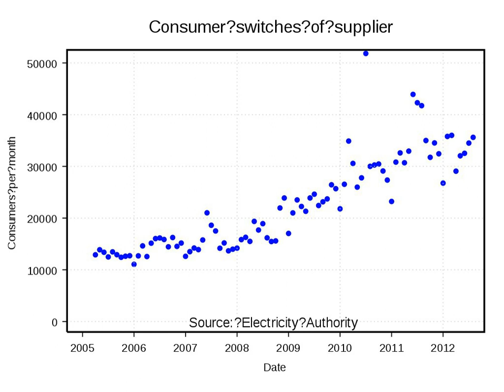New Zealand electricity market | Wikipedia audio article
00:00:16 1 Overview
00:04:19 2 Wholesale spot market
00:07:46 3 Market abuse
00:07:55 3.1 Studies
00:09:23 3.2 Incidents
00:10:50 4 History of reform
00:15:36 4.1 Milestones in the reform process
00:19:52 5 Current structure
00:21:07 5.1 Retail companies
00:22:06 5.2 Generation companies
00:23:55 6 See also

- Socrates

SUMMARY
New Zealand's electricity market (NZEM) is regulated by the Electricity Industry Participation Code administered by the Electricity Authority (EA). The Authority was established in November 2010 to replace the Electricity Commission.